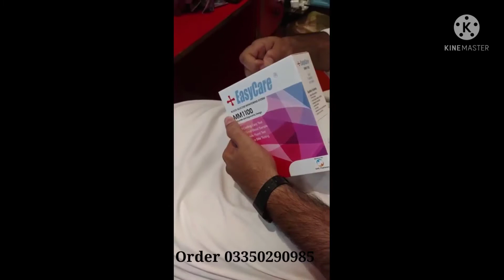Easy Care Sugar Testucometer mm1100 Wth 10 Test Strips Free unboxing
Easy Care Sugar Test
Glucometer mm1100
With 10 Test Strips Free